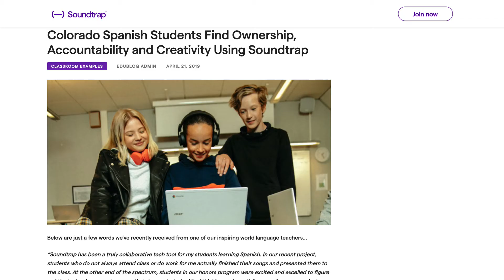Introduction to Podcasting with Soundtrap for Education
This video is a quick introduction to podcasting with Soundtrap for Education, what is podcasting? and how can it be used in the classroom? We will cover the podcast basics.

WHAT IS SOUNDTRAP FOR EDUCATION?
Soundtrap is learning for today. It’s an online learning tool that enables teachers to follow the STEAM curriculum through music and podcasts. It fosters a collaborative environment in which students develop their creative and communication skills.
From primary school to university, Soundtrap’s simple interface is designed to suit students of all levels. It comes with a huge collection of loops and software instruments that can support even professionals. You and your students can record songs directly with the computer microphone or plug in an instrument.

Soundtrap works on any device, wherever you are. All projects are saved in the cloud which means you can access them anywhere. It is tailored to suit BYOD schools and makes life easier for administrators because of its multi-platform capability. Managing projects has never been so easy.

Soundtrap for Education is collaborative. Students can collaborate on projects together via video and chat within Soundtrap.